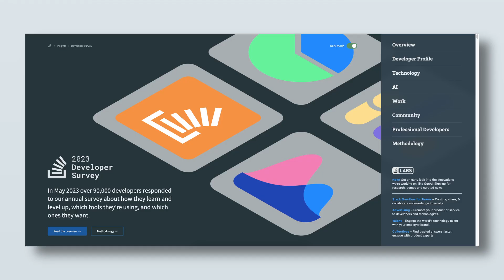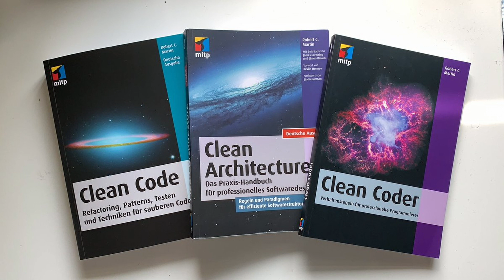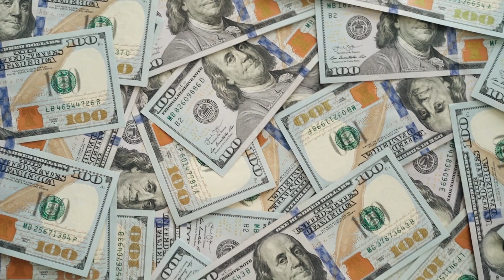What's the best way to learn how to code?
Here are some tips to get you started on your coding adventure